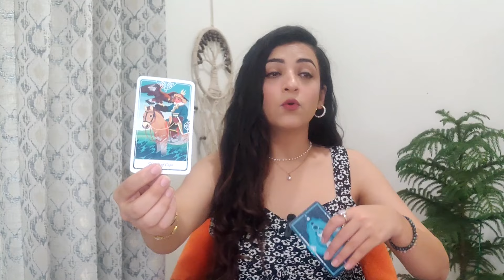LIBRA | LOVE 😍 | NEXT 10 DAYS horoscope tarot hinditarot june #2024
Get ready, Libra! In this video, we'll give you your monthly love predictions for June 2024. Find out what the stars have in store for your love life this month! horoscope tarot hinditarot june #2024

Get ready for June 2024, Libra! Check out your monthly predictions in this video for insights on what the stars have in store for you.

Get ready for the month ahead with your Libra June 2024 tarot horoscope! Find out what the cards have in store for you in this monthly prediction video.

Libra horoscope
Libra tarot hindi
2024
Imraamaa
Imraamaa Tarot
june 2024
Next 10 Days

Hindi tarot
Libra horoscope
Libra Tarot
Hindi Tarot